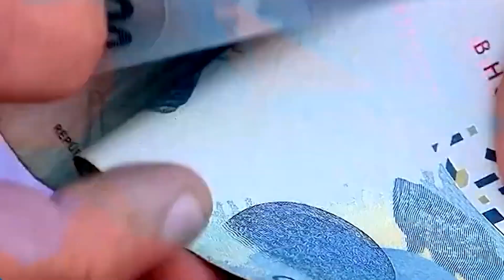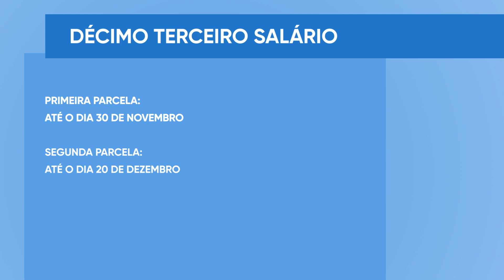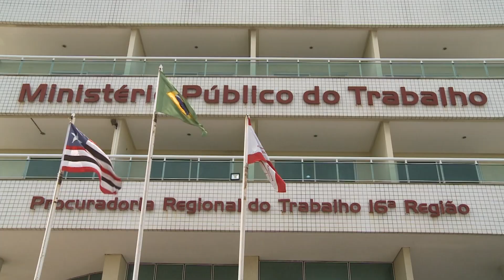DÉCIMO TERCEIRO | JTV UFMA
A data de recebimento do tão sonhado décimo terceiro salário está chegando! A primeira parcela deve ser paga até o dia 30 deste mês. E os empregadores não podem descumprir este prazo.
Confira!